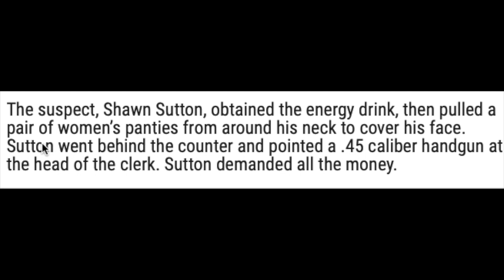Panties-masked Robber Thwarted by 3 GGWG